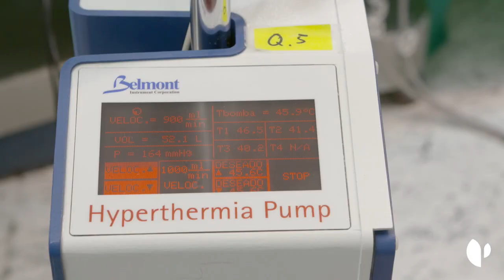El Dr. Cascales, cirujano oncológico de Quirónsalud Murcia, explica la técnica Sugarbaker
El Dr. Pedro Cascalaes, cirujano oncológico de Hospital Quirónsalud Murcia, cuenta los beneficios del abordaje quirúrgico mediante la técnica Sugarbaker del cáncer, cómo se realiza y cuáles son sus indicaciones.